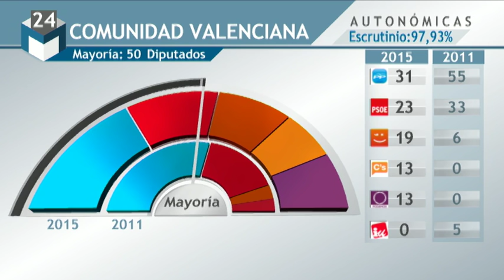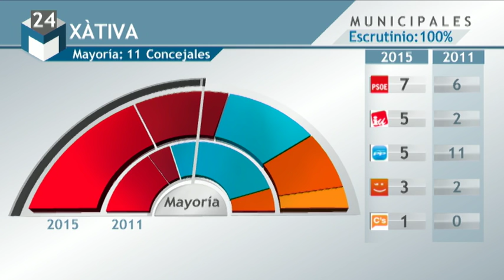Espontánea reacción de Rita Barberá al finalizar el recuento de votos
La alcaldesa de Valencia: “¡Qué hostia!...¡Qué hostia!”